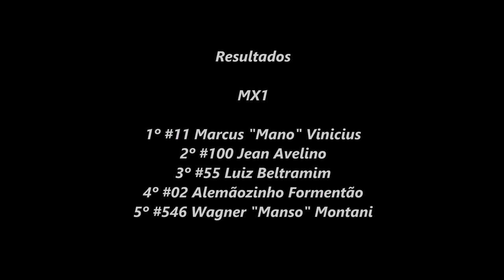MX1 - Paraíso das Águas - Sul-mato-grossense de Motocross 2019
Resultados
22/09/2019

MX1

1º #11 Marcus "Mano" Vinicius
2º #100 Jean Avelino
3º #55 Luiz Beltramim
4º #02 Alemãozinho Formentão
5º #546 Wagner "Manso" Montani